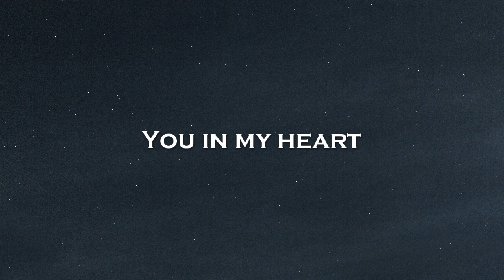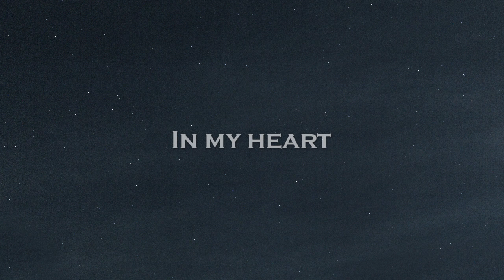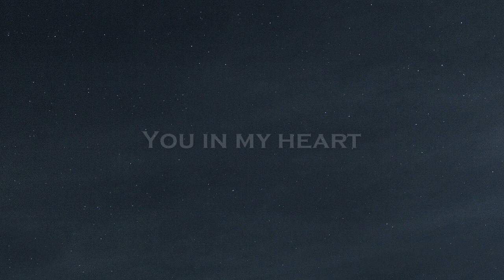Cjbeards - In My Heart (Lyrics)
🎤Lyrics: Cjbeards - In My Heart

Breathing underwater
Deeper than the waves
Floating like a feather
To another day
Another day
Another day
Beneath the waves
I find

You in my heart
Heart

Heart
Heart
In my heart
You in my
You in my

Breathing underwater
To another day
Another day
Another day
Beneath the waves
I find

You (in my)x4
heart
In my heart